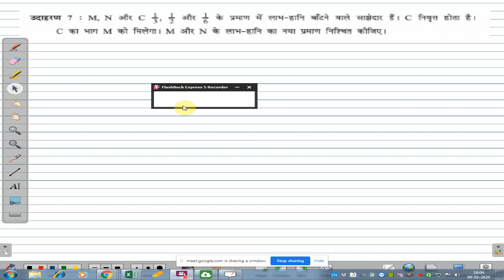નવુ પ્રમાણ અને લાભ નુ પ્રમાણ શોધવુ, 6_7_8, ભાગીદાર ની નિવૃતિ અને મૃત્યુ, Ch 6, Account 1, Class 12